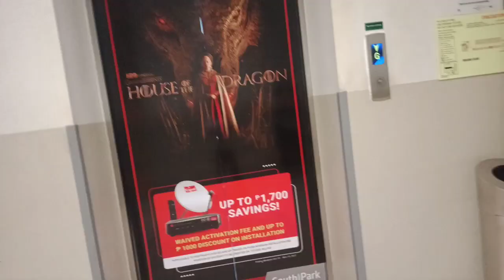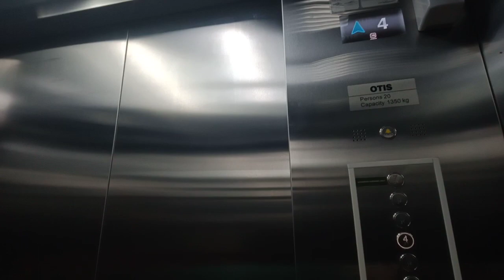Otis Elevator At Ayala Mall South Park (part 20)